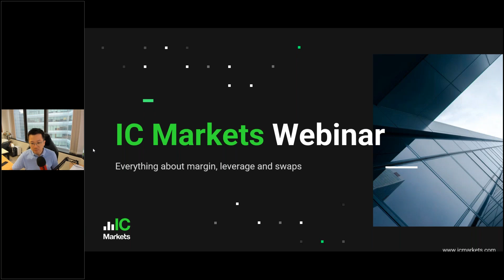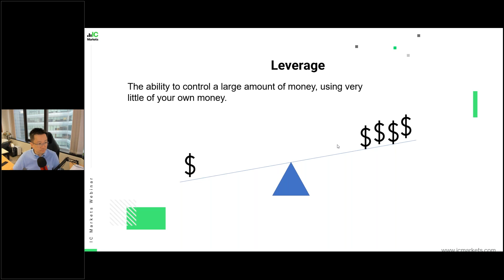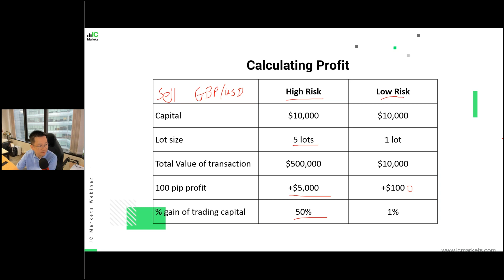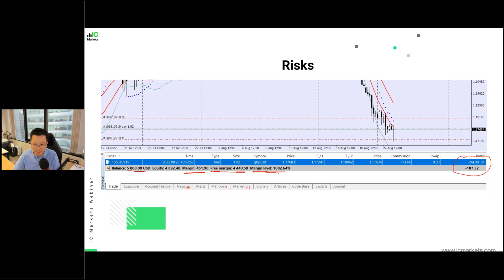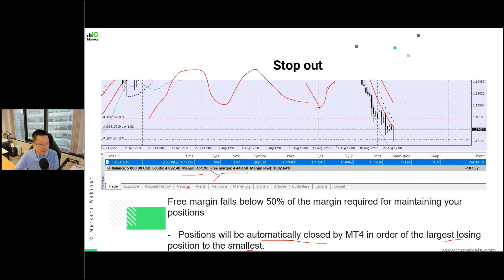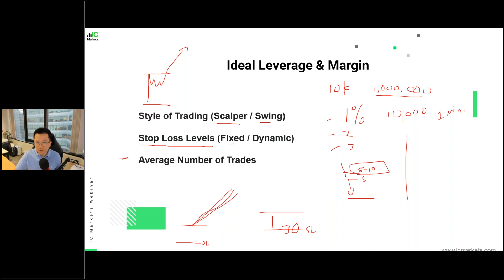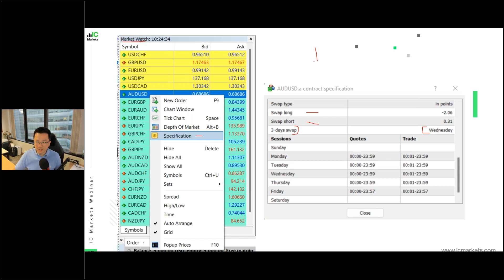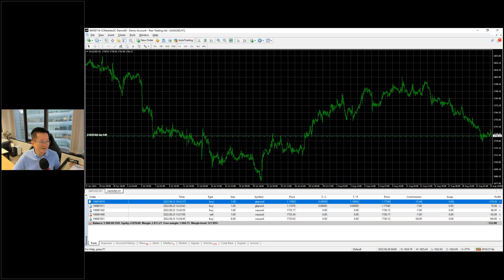Everything about Margin, Leverage and Swaps